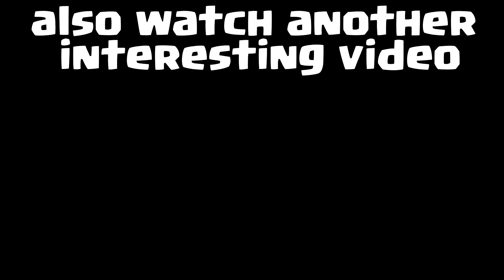Bandit needed to counter Megaknight? 🤯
-clash royale